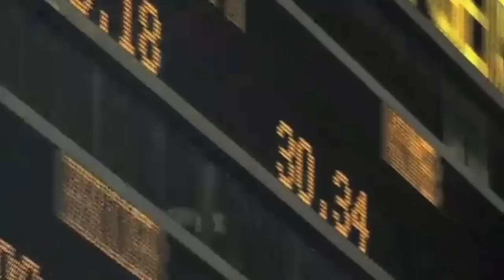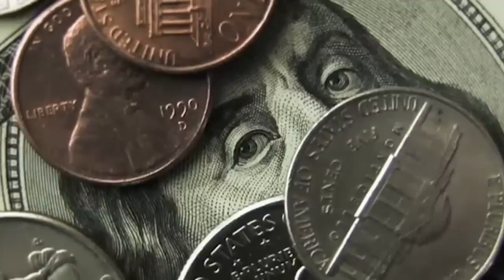Z-DAY 2014 | Toronto main event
Recognized as one of the largest grassroots social movements in the world with Chapters in over 60 Countries, The Zeitgeist Movement announces its 6th annual 'Zeitgeist Day'  ("ZDay") global awareness campaign. The main event will be held in Toronto Canada at the JJR MacLeod Auditorium, University of Toronto, March 15th, 2014 -- in tandem with hundreds of parallel events occurring all over the world.

The 2014, main event symposium titled "Realizing a New Train of Thought" will address the most pressing social issues of our time with key lectures from social activists Peter Joseph,  Matt Berkowitz and many others. A very special, keynote presentation will also be made by John McMurtry, author of "The Cancer Stage of Capitalism"; PhD and fellow of the Royal Society of Canada, Canada's highest academic honor.
This daylong event will also showcase new ideas for social change covering the most current understandings in the areas of: human values, economy, applied science, technological unemployment and global sustainability. There will also be a Q & A's giving the audience a chance to ask relevant questions. This event is intentionally small so anyone wishing to attend is encouraged to acquire seats now. There will also be a live webcast as well for those who are unable to attend.

Video created by Solomon Montijo